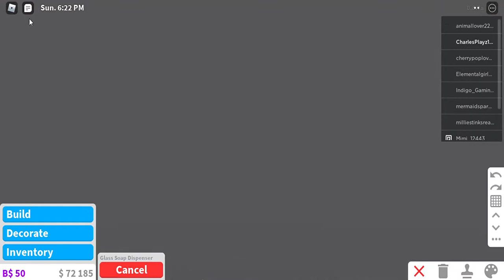Building a mini town | Part 4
My town is still gonna be in progress for a long time.
(Expired 20/01/2021)